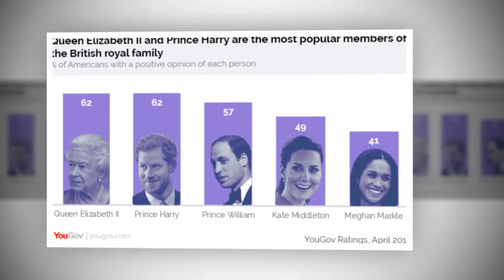SHOCKING! King Under Tremendous Pressure As Briton URGES Monarch To Ban Evil Megxit From Coronation.